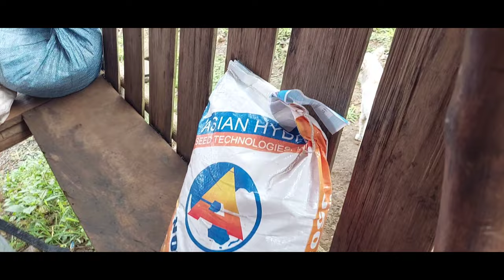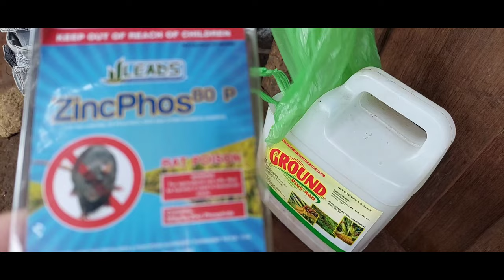Paano mag tanim ng Mais sa bundok#corn#farming#vlog .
Pag Sasaka ng Mais sa Bukidnon